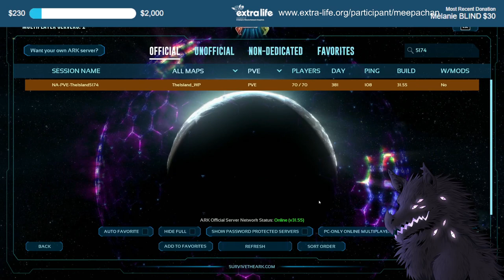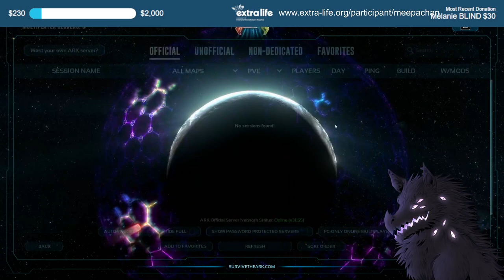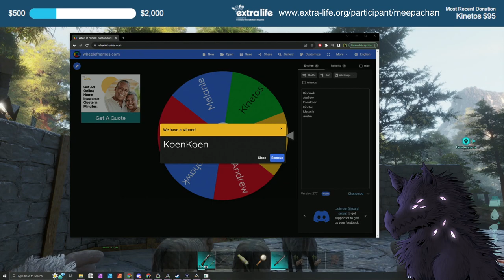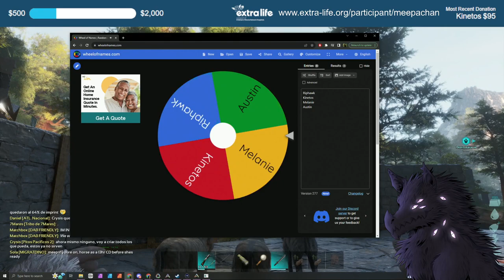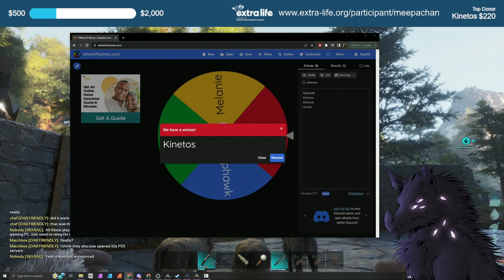For the Kids! - Extra Life 2023 Fundraiser - ARK Survival Ascended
TWITCH RECAP

Our Extra Life stream for charity. We managed to raise $500 for sick kids! Thank you guys so much!